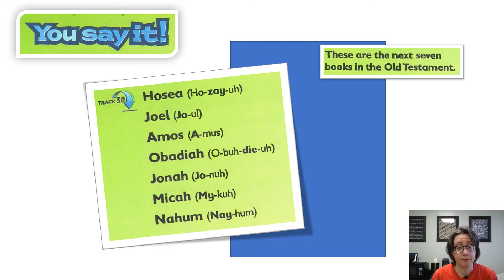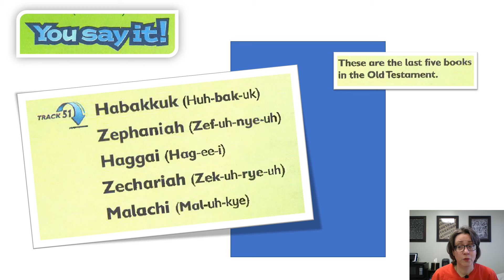WingRunner Green 3:2 & 3:2 Handbook Video